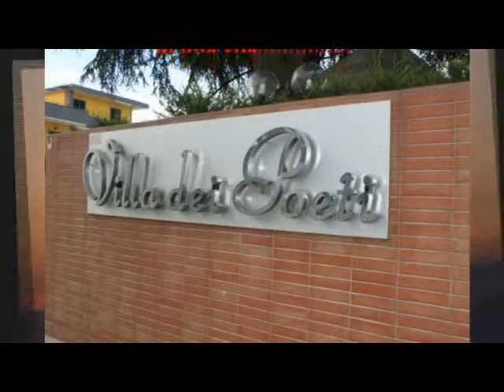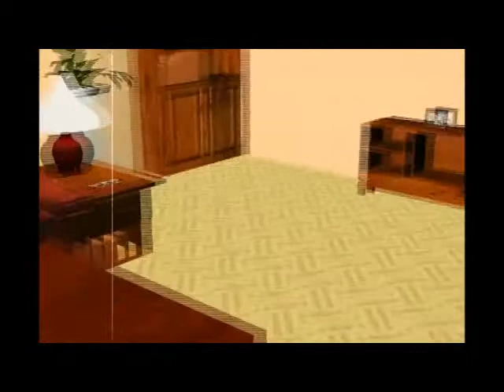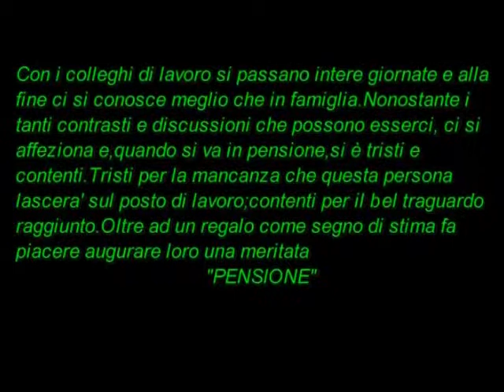pensionati 5 stelle anm napoli 2013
festa dei pensionati anm napoli 2013